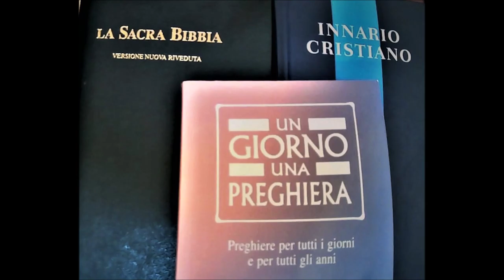13 gennaio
Preghiera del 13 gennaio, "Un giorno una preghiera", Edizioni Claudiana, Torino, 2016, p. 14.